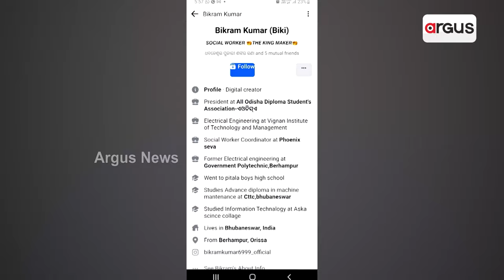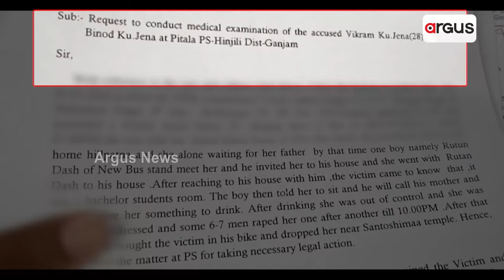ବ୍ରହ୍ମପୁର ଗଣ ଦୁଷ୍କର୍ମ ଅଭିଯୁକ୍ତ କାହା ସୁରକ୍ଷାରେ ? || Police || Berhampur || Odisha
ବ୍ରହ୍ମପୁର ଗଣ ଦୁଷ୍କର୍ମ ଅଭିଯୁକ୍ତ କାହା ସୁରକ୍ଷାରେ ?  । କାହିଁକି ହାତବାନ୍ଧି ଚୁପ୍ ବସିଛି ପୋଲିସ ? । ବିଜେପି ଆଣିଲା ସଙ୍ଗୀନ ଅଭିଯୋଗ, 3 ଜଣ ବିଧାୟକ ପକାଉଛନ୍ତି ଚାପ । କିଏ ସେ ବିଧାୟକ ମାନେ ? ଅଭିଯୁକ୍ତ ମାନଙ୍କ ସହ ତାଙ୍କର କି ସମ୍ପର୍କ ? ।